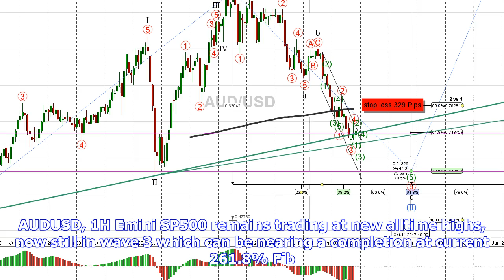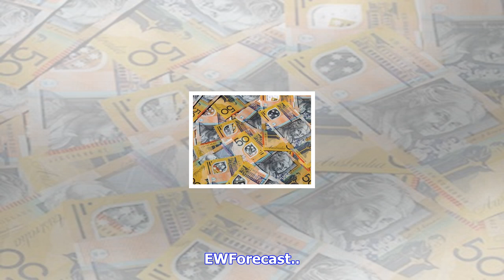Breaking News | Elliott wave analysis: audusd and s&p500 intraday view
Elliott wave analysis: audusd and s&p500 intraday view

USD is rallying on better than expected Jobless Claims. We can see some sharp moves against the AUD ...